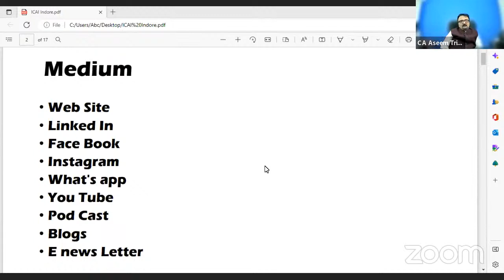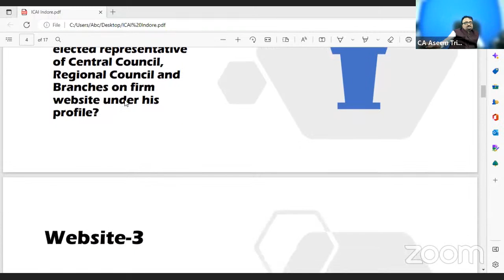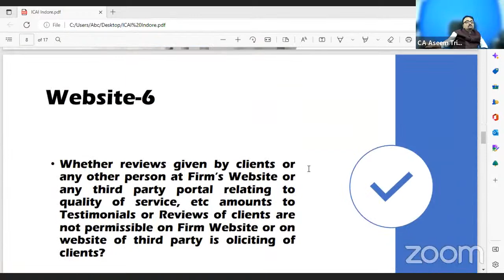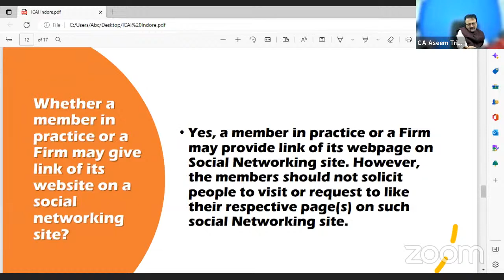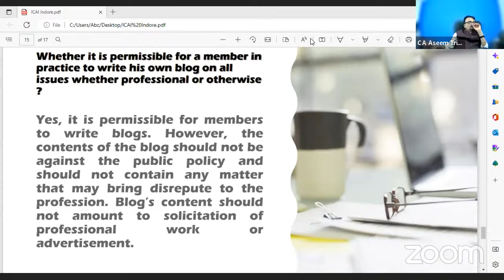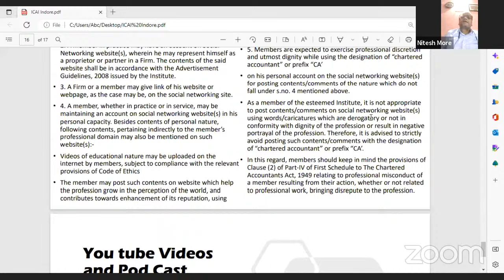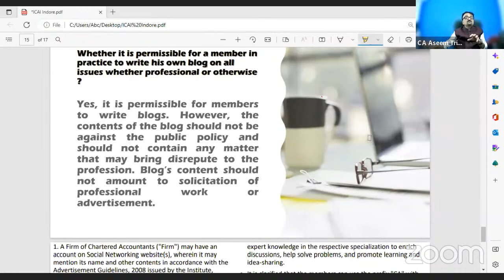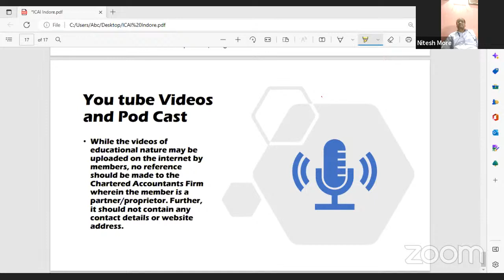CODE OF ETHICS